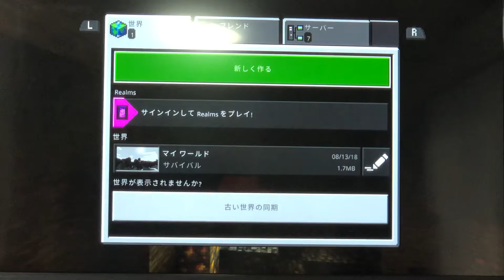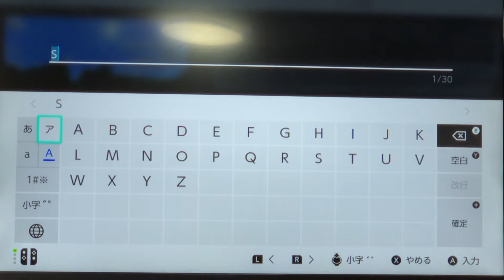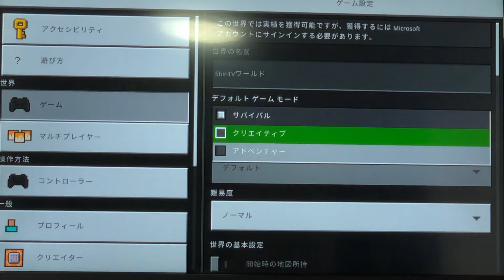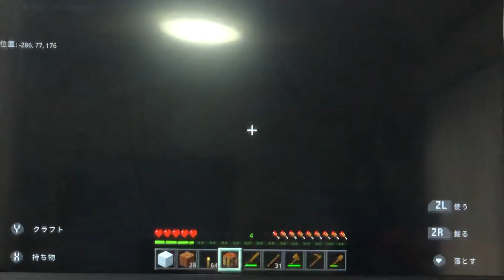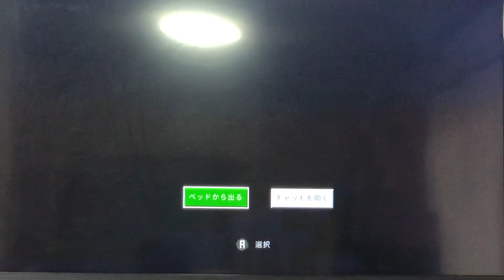マインクラフト実況開始‼︎#1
マイクラ始めたぞー！！